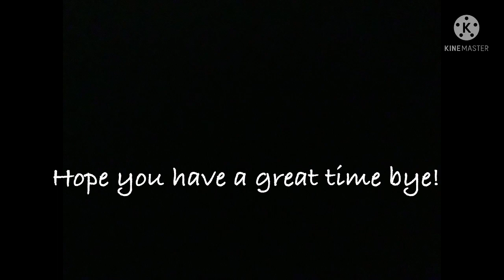🕸+🧛🏻‍♀️= ?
How do you all like this transformation? If you liked it please comment what you want me to do next!

Happy Halloween hope you enjoy/enjoyed/are enjoying your Halloween 🎃